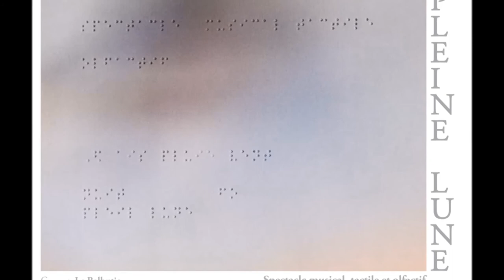SAISON CULTURELLE janvier à juin 2016